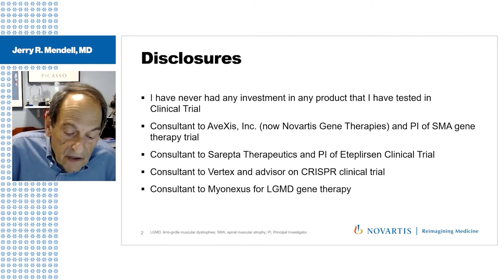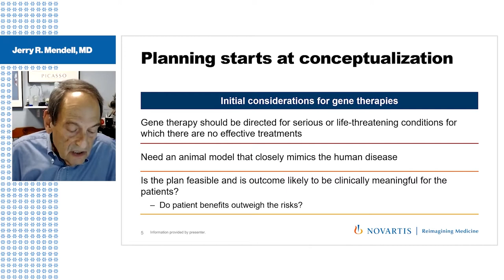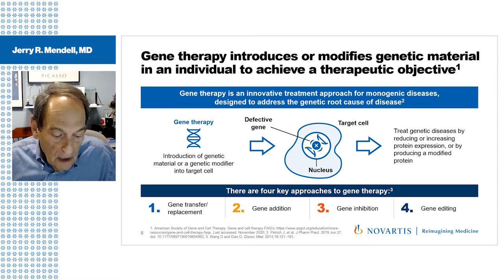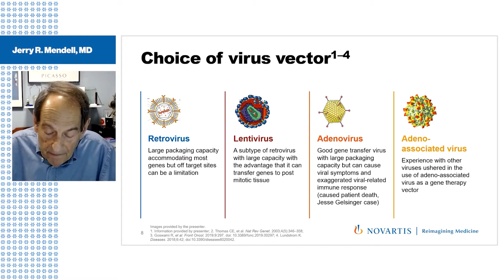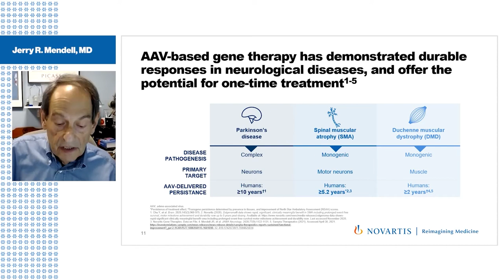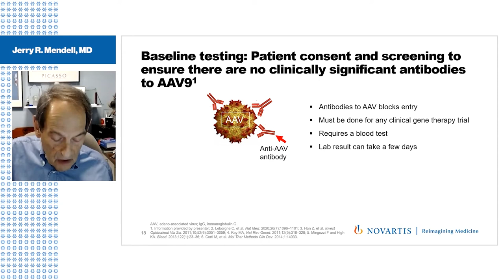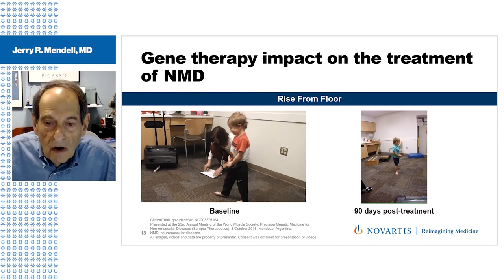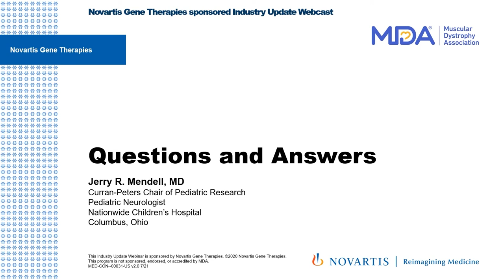Novartis Gene Therapies Industry Update Webinar “Gene Therapies Redefining Treatment in Neuromuscul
Novartis Gene Therapies 30-minute Industry Update Webinar for Clinicians, “Redefining Treatment in Neuromuscular Disease” that took place live on November 2020 is now available for on-demand viewing.